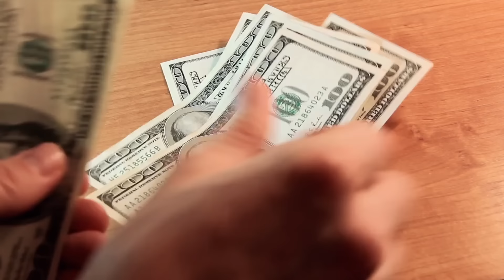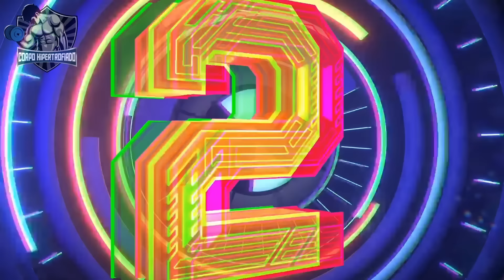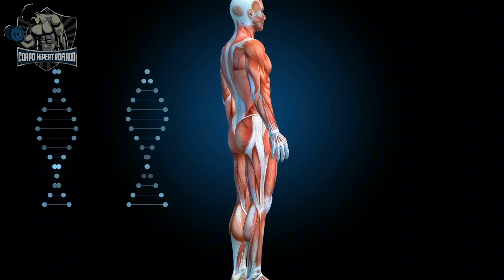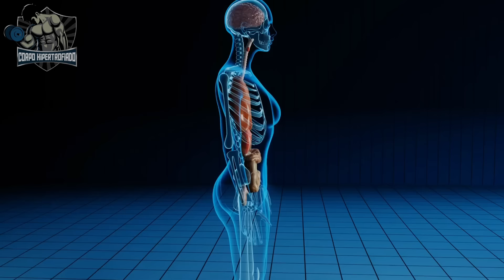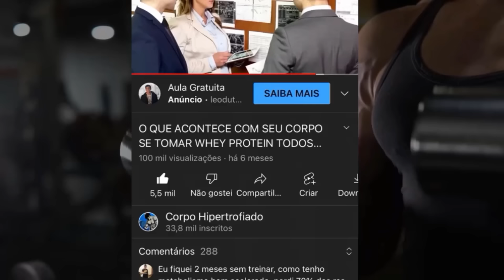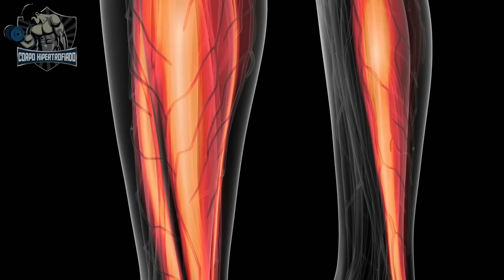Essas 10 coisas Não deixam seu MÚSCULO CRESCER (e Atrapalham a Hipertrofia) | CORPO HIPERTROFIADO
Razões pelas quais seus músculos NÃO estão crescendo e como consertar isso

Existem diversas razões pelas quais os seus músculos não estão crescendo. Mas o que vamos mostrar no vídeo de hoje são os mais comuns.

Se você se exercita regularmente, é fácil ficar frustrado quando não vê os resultados que tanto se esforçou para alcançar. Afinal, ir regularmente à academia ou treinar com um personal trainer é um grande compromisso financeiro.

No entanto, antes de você se rebaixar ou, pior, começar a pensar que seus esforços de exercício são em vão, anime-se: talvez você só precise fazer alguns ajustes simples em sua rotina para começar a construir músculos e derreter gordura.

No nosso canal você verá tudo sobre como construir músculos (ganhar massa muscular), treino em casa/exercícios em casa (Calistenia) ou treino na academia, te mostrando Hábitos Saudáveis e com isso criar Musculos e Corpo Definido, um verdadeiro Corpo Fitness, e uma Dose de Saúde